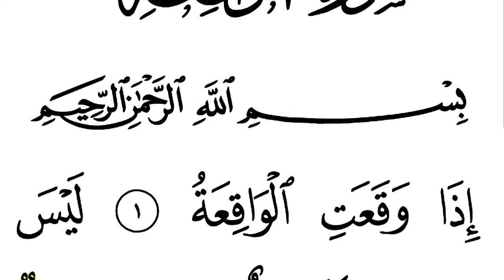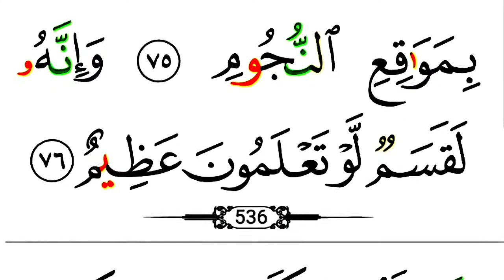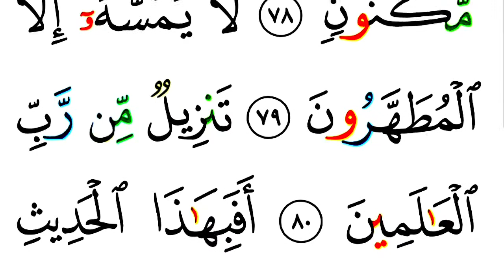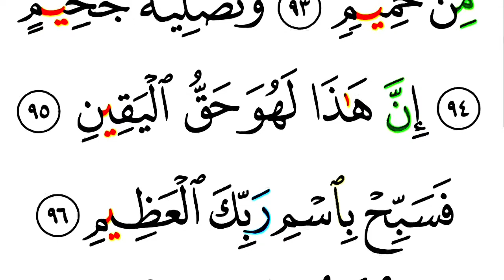Surah Waqiah | 056 Surah Al Waqiah | Full With Arabic Text (HD) | 56-سورۃ الواقعتہ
💟👉Solved Queries 👇

👉Hafiz Safiur Rahman
👉quran
👉surah
👉waqiah
👉56 surah
👉al waqiah
👉surat waqia
👉surah waqiah
👉surah al waqiah
👉waqiah surah
👉surah waqia
👉surat waqiah
👉56 surah of quran
👉56 surah waqiah
👉056 surah al waqiah
👉surah Al Waqiah full hd
👉quran surah Waqiah full
👉56 surah waqiah full
👉surah al waqiah merdu